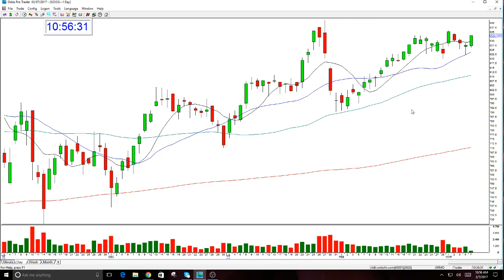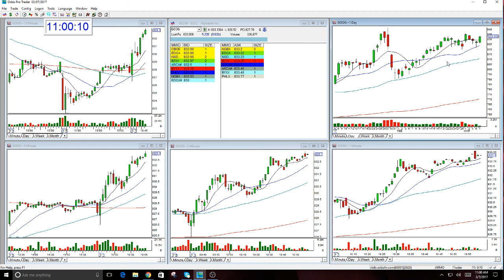GOOG OPTION TRADE CALL-3-7-2017